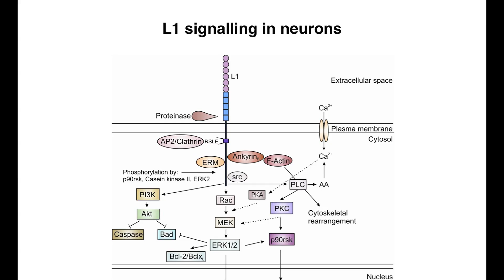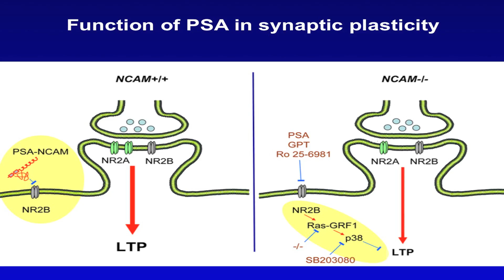Melitta Schachner - Spinal Cord Regeneration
Dr. Melitta Schachner, New Jersey Professor of Spinal Cord Research and a research professor at Rutgers, the State University of New Jersey, is a world-renowned pioneer in molecular and cellular neurobiology.